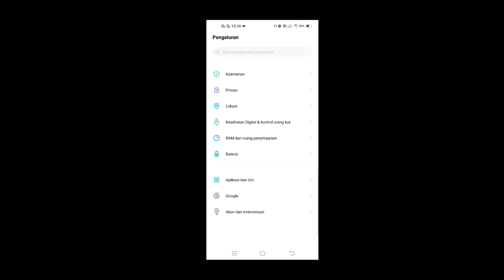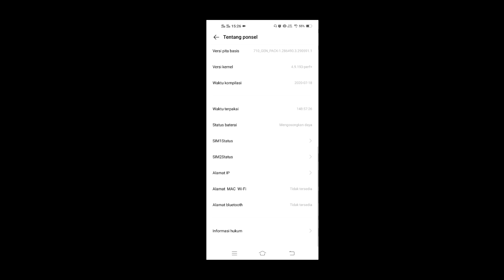VIVO Z1 PRO TES FREE FIRE SOLO VS SQUAD‼️NEW UPDATE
Biar saya makin semangat mebuat vidio 🔥
ENJOY TO VIDIO